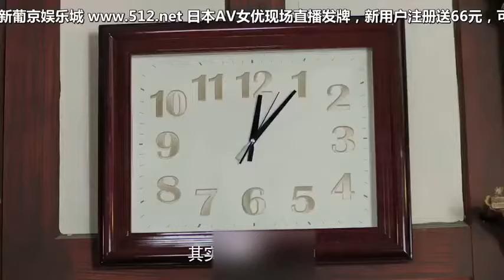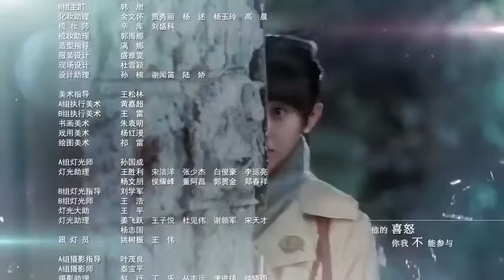Watch Please Give Me A Pair of Wings Episode 12 with english subtitles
Main
Ju Jingyi as Lin Jiuge
A research graduate and daughter of Shanggu's Police Commissioner.
Aaron Yan as Long Tianyu
Captain of the police detective team. He has an extraordinary talent in criminal investigations and criminal tracking.

Han Dong as Leng Liwei
Adopted son of the Leng family. A key figure of the underworld dealings, he is Leng Shinan's right-hand man and scapegoats. An observant and reticent man who can see through everything.
Zhang Yuxi as Leng Nianzhi
Young mistress of the Leng family. She has everything except love and happiness. She likes Long Tianyu.
Merxat as Xiao Linfeng
A talented con artist who is well-versed in chess and different instruments. He later became the Police Warden of the Women's prison.
Zhu Shengyi as Long Xiangxiang
A passionate news reporter. Long Tianyu's younger sister. She likes Xiao Linfeng.
Supporting
People in prison
Qiu Xinzhi as Tang Dezong
Head warden of the prison. An idealistic man who wants to make the prison a better place.
Wang Yitong as Qing Diao
"Big bully" of the women prison. A cruel and cold person. She hates Lin Aodong as he was the one who arrested her and caused her child to become an orphan, and uses all means to torture Lin Jiuge.
Wang Yan as Miao Yufeng
"Big sister" of the women prison. Previously the sect leader of Qiankun Martial Arts Halls, she is a well-known figure in the pugilistic world and is known for her uprightness.
Tao Huimin as Yu Linglong
A famous thief known as thousand hands Buddha.
Yi Qi as Xiao Baicai (Zhao Xiaoya)
A timid and weak girl who is always bullied. Lin Jiuge's close friend.
Di Lin as Da Zhima, Qing Diao's follower.
Ran Chen as Xiao Lajiao, Qing Diao's follower.
Zhao Jialin as Head warden.
Zhang Yi as Yan Min, Police warden. She is strict and sarcastic.
Zhang Zhiran as Lu Jia, Police warden. She is firm but kind.
Han Shuo as Zhang San
Police warden. A lecher attempted to rape Lin Jiuge, but was accidentally killed by Lin Jiuge and Xiao Baicai.
Others
Tse Kwan-ho as Leng Shinan
Head of the Leng household. A customs provincial military commander. He is actually the leader of the underworld world who wields great influence and power.
Yuan Hua as Mao Jiu
A former gambling god. Xiao Linfeng's teacher. He was killed by Yu Damang.
Guan Zhenhai as Sha Ye, Second head of Sha sect.
Jiang Kai as Guan Bojun
Lin Jiuge's birth father. A man who was framed for killing the mayor and almost committed suicide, but was saved by Lin Aodong. He then adopted a new identity and became an undercover in the crime organization.
Wang Xin as Feng Guangdao, chief police officer. Long Tianyu's superior.
Shen Feifan as Wu Sanshi, a policeman. Long Tianyu's assistant.
Xiu Qing as Lin Aodong, Chief Police Officer. Lin Jiuge's adoptive father; Long Tianyu's mentor.
Wang Yifan as Ji Zetao, a prosecutor. Long Tianyu's former classmate.
Zhao Yue as Leng Mengchu, the youngest son of the Leng family. Lin Jiuge's fiancee.
Li Xian as Qiu Xiaoying
Zhuang Jinghao as Wan Guochao
Liang Jincheng as Zhang Haisheng
Zhong Lei as Yu Damang, a man involved with the death of Lin Aodong and framing of Lin Jiuge.
Chen Baoguo as Sha Feng
Mao Fan as Lawyer Huangpu
Xue Bin as Editor Ouyang
Ge Hao as Ah Hui, a policeman who was killed by Yu Damang.
Sun Tianxin as Da Bao, a policeman.
Dai Luyao as Shandong Po
Long Ni as Xiao Ying
Lou Shushu as Jin E
Dong Xuqian as Xiang Nan
Xu Jin as Xiao Taohong
Zhang Xinyu as Du Du, Tang Dezong's daughter.
Min Chunxiao is Long Tianyu's mother.
Lin Ruoxi as Yue Yue, Feng Guangdao's daughter.
Shangguan Tong as Feng Guangdao's wife.
Dan Nisi as Scarface
Zhao Qiusheng as Hou Zi
Jiang Xiaolin as Du Yan
Mao Yazi as Hei Mianshen
Sun Haoran as Zheng Wen
Yuan Zhiying as Zheng Wu
Du Jianqiao as Old Master Miao
Yang Ziming as Ji Linggui